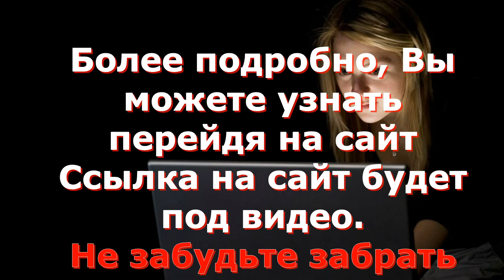Работа, Подработка, Заработок не выходя из дома. Партнёрская Программа Creatium.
Партнёрская Программа Креатиум (Creatium)
Бонус для рефералов: 300 руб. на счет сервиса
Выплаты с 3 уровней реффералов
Вы получаете  50% от первого платежа каждого нового пользователя
Вознаграждение в 1,5 раза за вывод в счет своего или чужого аккаунта
Creatium подготовил 3-х уровневую программу, позволяющую увеличить LTV с каждого привлеченного клиента, без дополнительных вложений. НЕ ЗАБУДЬТЕ  ЗАБРАТЬ ПОДАРОК.
КУРС "NOCODE START"
NOCODE на Creatium.
Базовый бесплатный курс
Идеальные бёдра, плоский живот и тонкая талия за месяц